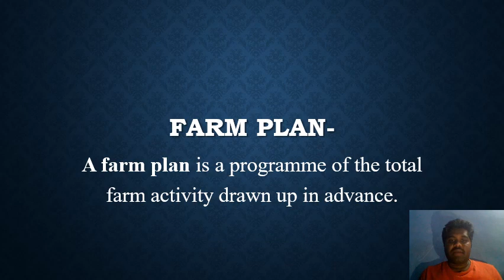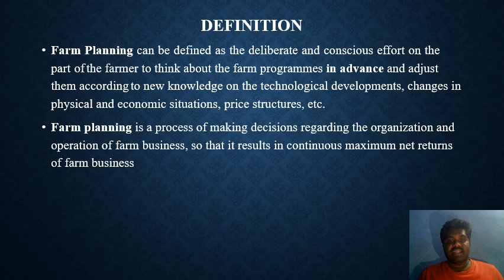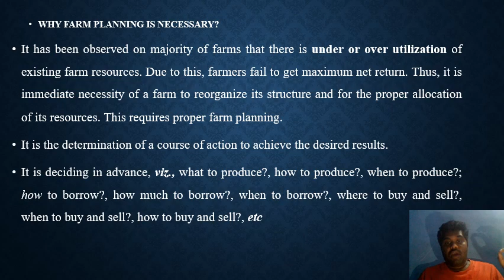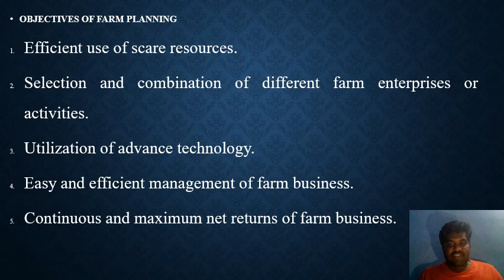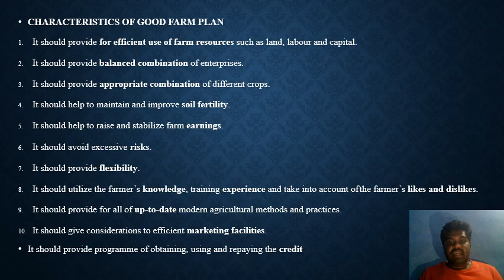farm planning in telugu